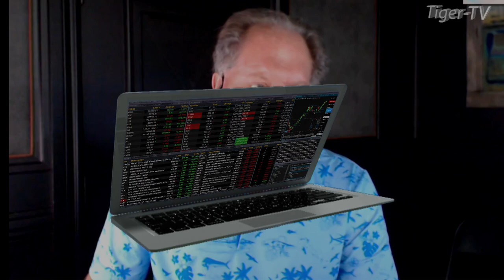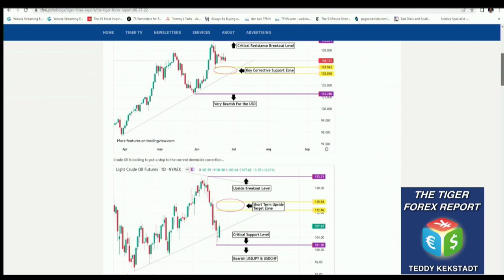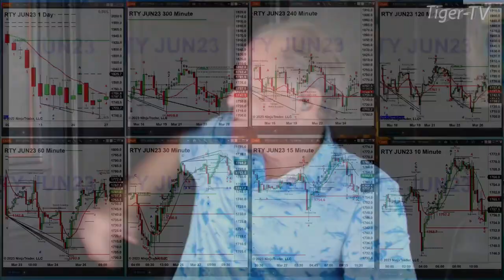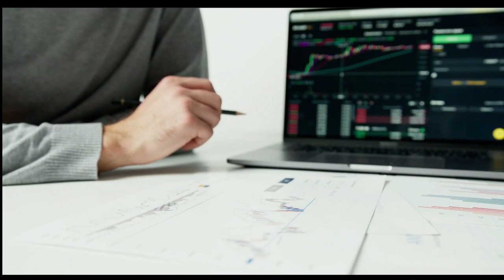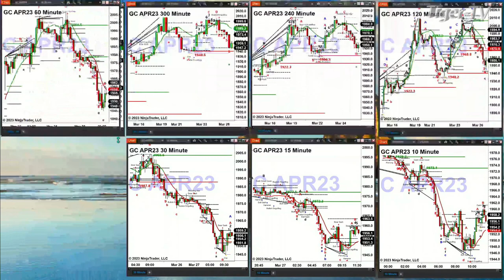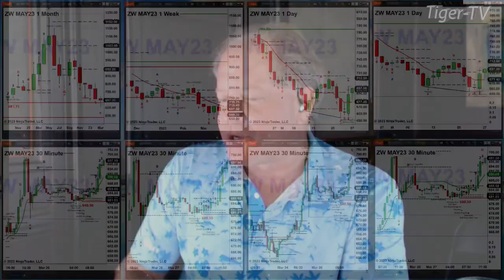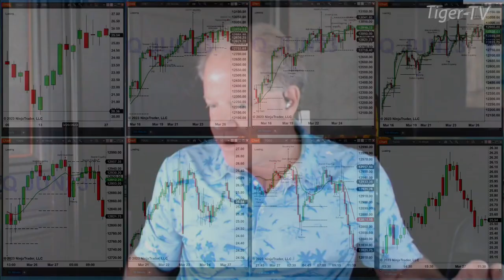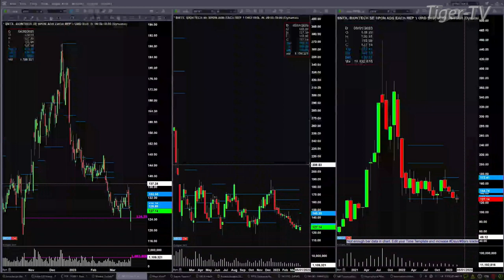March 27th, The Trader's Edge with Steve Rhodes on TFNN - 2023